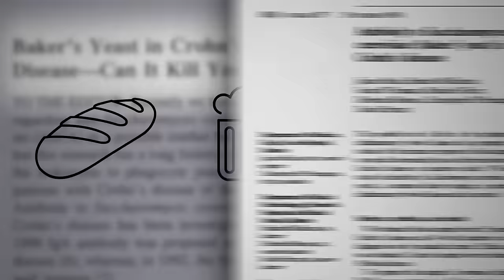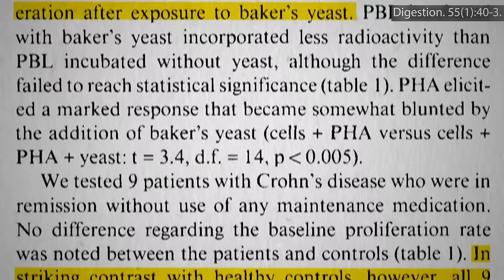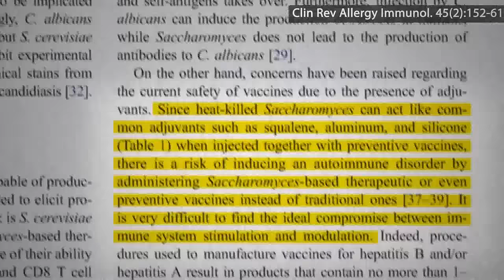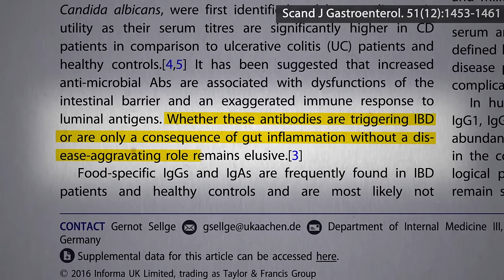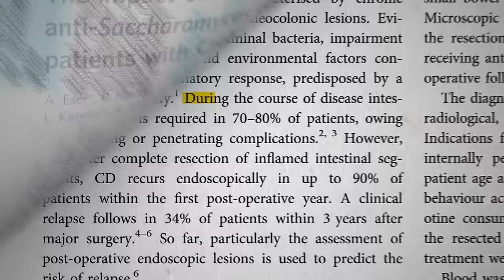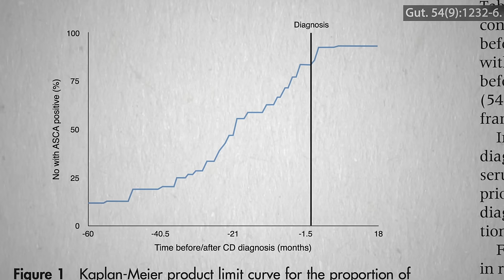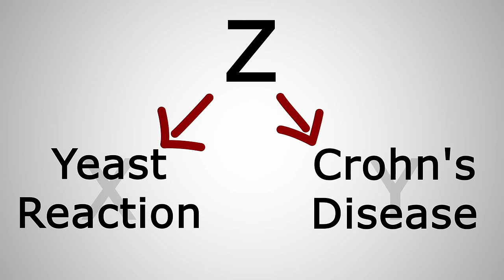Does Nutritional Yeast Trigger Crohn’s Disease?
Is the exaggerated reaction of many Crohn’s disease patients to baker’s, brewer’s, and nutritional yeast just a consequence of their inflamed leaky gut or might it be a contributing cause?

This is something I warned people about weeks ago on social media. It takes awhile between when I first research a topic and the video gets done and uploaded to the site, so for breaking or important news I rely on our Facebook, Google+, Twitter, Instagram, and YouTube channels to let everyone know ASAP.

Warned about? What, so it really is a potential problem? Yes, and not just for Crohn’s. This is the first of a four-part video series.

Have a question about this video? and someone on the NutritionFacts.org team will try to answer it.

Want to get a list of links to all the scientific sources used in this video? You’ll also find a transcript and acknowledgements for the video, my blog and speaking tour schedule, and an easy way to search (by translated language even) through our videos spanning more than 2,000 health topics.

Icons created by Gay Soon Lay, parkjisun, Milky, and Anna Hatzisavas from The Noun Project.